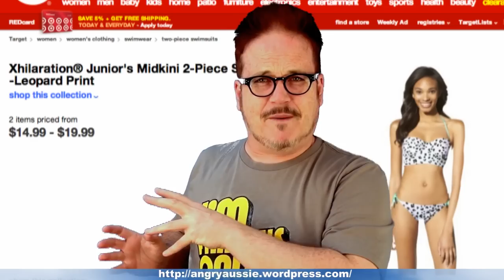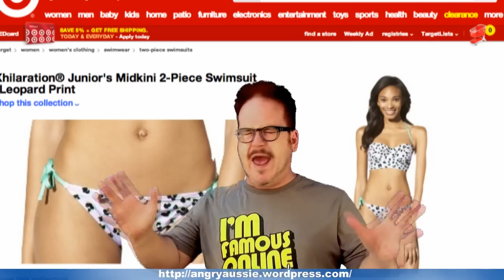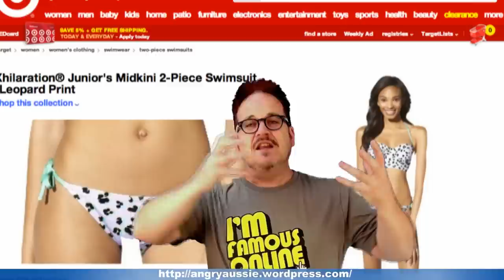Target's horrible Photoshop fail with junior swimsuit model - WTF Wednesday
My immediate reaction to this story was a complete WTF? Technically bad photoshop, morally bad photoshop and someone's appalling decision to cut out the crotch of a young model. The idea of a "box gap" or thigh gap is bad enough but the execution of this is absolutely insane.

There are really cheap shirts here that's still pretty good quality (and you can customise them!)